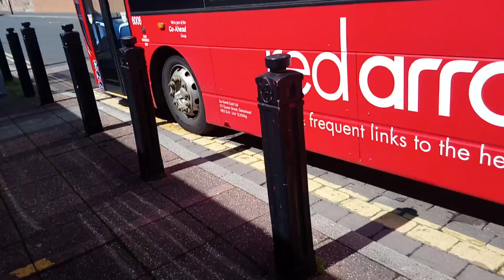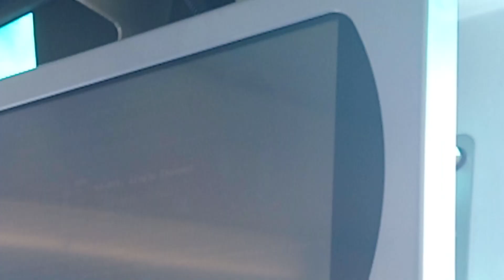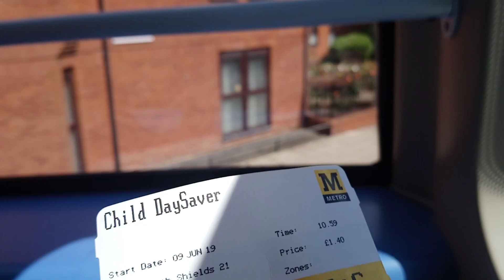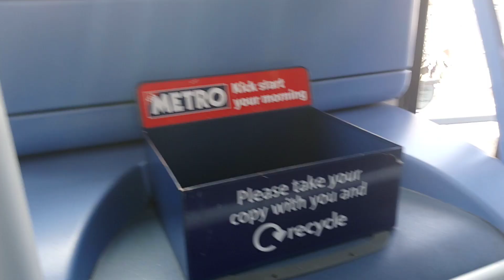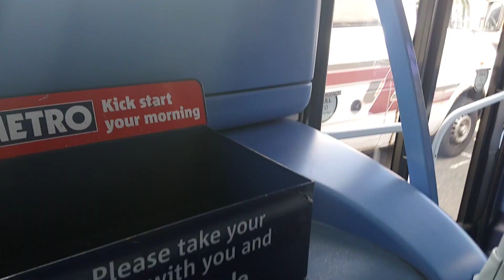Go North East Volvo B9TL Wright Eclipse Gemini 2 6006/NK11 BHJ on the 900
A short 2019 journey onboard a 'Red Arrows' liveried Volvo B9TL Wright Eclipse Gemini 2. Since this video this vehicle has been repainted to the Crusader livery.

Vehicle Information:

Operator: Go North East
Registration: NK11 BHJ
Fleet Code: 6006
Year New: 2011
Livery: Red Arrows X1
Route: Metro Replacement 900 | Wallsend to Tynemouth.